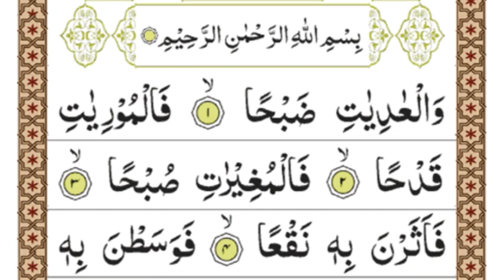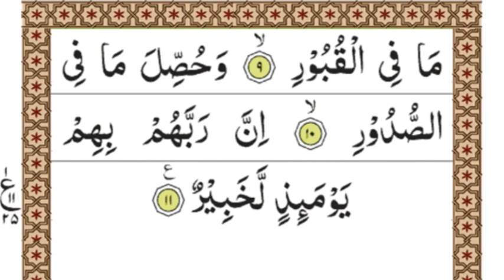Surah al adiyat full text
1)Surah Al Adiyat Full HD Text Video & Biutiful Voice 2018